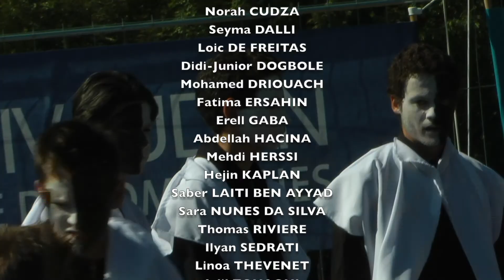Coupe Icare 2019 le défi du Conservatoire- la MJC Jean Cocteau & le collège Colette de Saint Priest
Retour sur ce festival mondiale dans lequel le Conservatoire de Saint Priest, la MJC Jean Cocteau, le collège Colette de Saint Priest ont participé pour un déguisement volant et musical